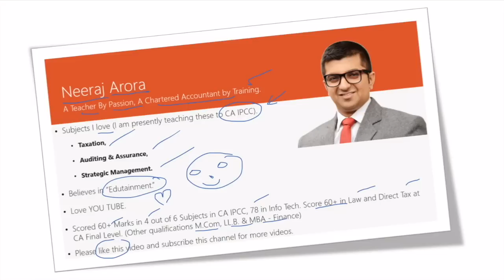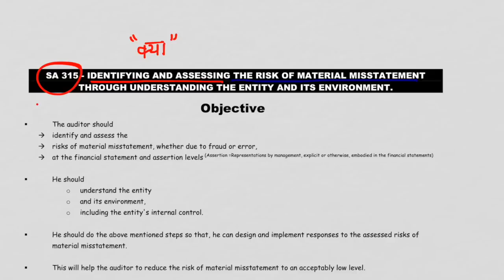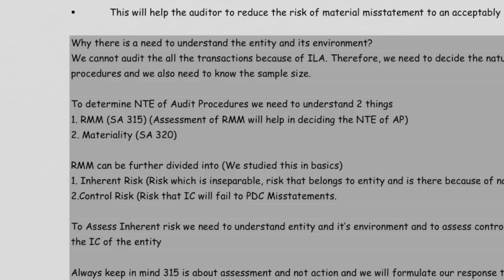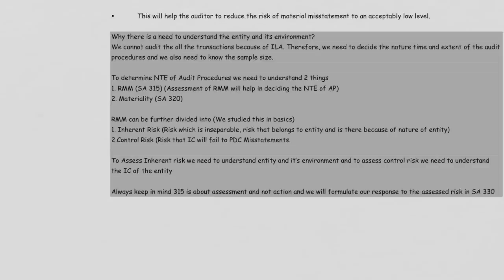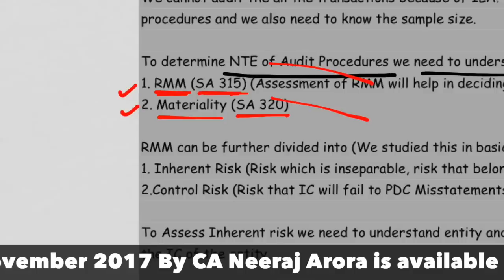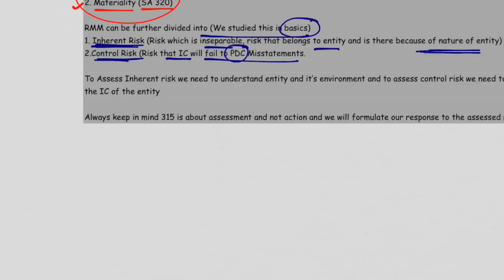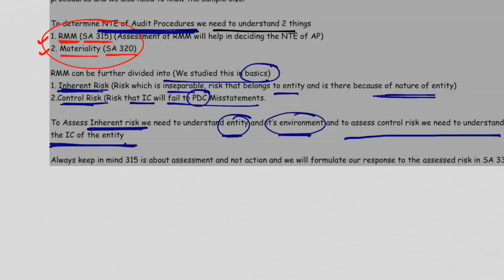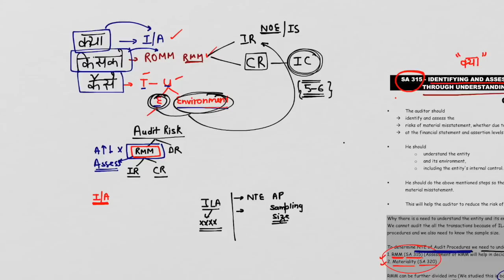SA 315 Audit Video Lectures For November 2017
This Video Is About Audit Classes For CA IPCC, If you want to see Audit Classes or Audit Video Lectures you may check video and all other audit classes and audit video lectures uploaded by us.

Audit Classes by Neeraj Arora | Audit Video Lectures by Neeraj Arora | CA IPCC Audit Classes.

Links for November 2017 Exams

3. SM Fast Track Batches
4. Audit Fast Track Batches

To get all the updates related to Revisionary Videos, ICAI Announcements, Inspirational Videos, etc Visit EDU91

• Get into IIMs without giving any answer in CAT I Unequal India
• How to Study CA IPCC Costing & FM For May 2016. Part 1. Detailed Video
• 7 Tips For Scoring Good Marks in CA IPCC Subject SM: Tips By CA Neeraj Arora
• How to crack CA Final AMA through Self Studies- Tips by CA Neeraj Arora
• CA Course is for what type of students? Career Opportunities in Chartered Accountancy
• Top 3 Reasons For Failure In CA Exams | Why 90% of CA Students Fail
• How ICAI Give Marks In Auditing & Assurance | How A Student Score 72 Marks?
• Every Indian Should Watch It I History of Ratan Tata The Legend I Tata Group
• Study Schedule. How many hours in a day? How many Subjects In A Day?
• 9 Mistakes Committed by Students in CA Exams. Improve Yourself
• How to crack CA Exams - Presentation Tips By CA Neeraj Arora
• I am not able to study consistently. Help Me!!

• What Is GST? GST In India. GST Videos
• How To Score 60+ Plus in CA IPCC Auditing. How To Crack CA IPCC